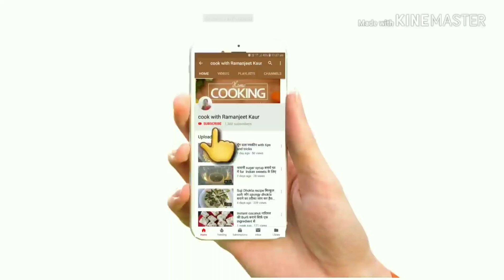मूली मेथी मक्की की रोटी with easy tips